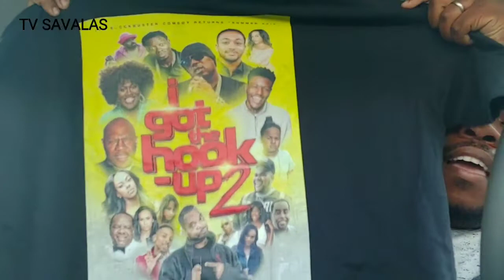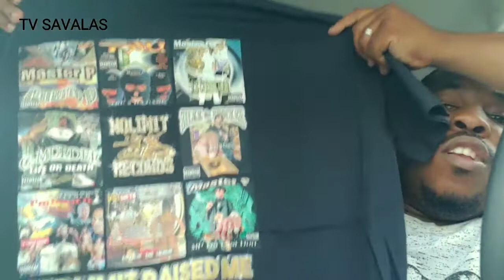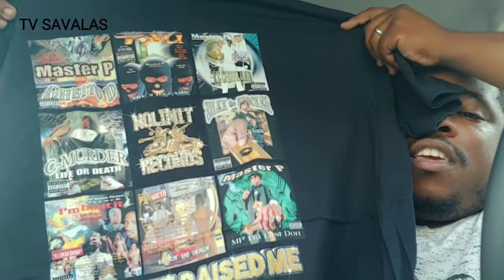No Limit gear - I Got The Hook up 2 coming soon